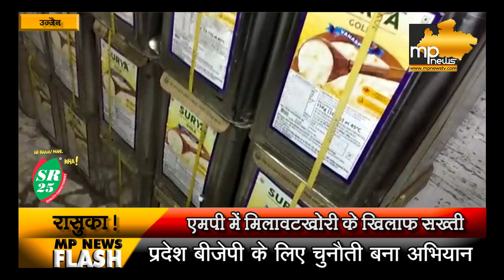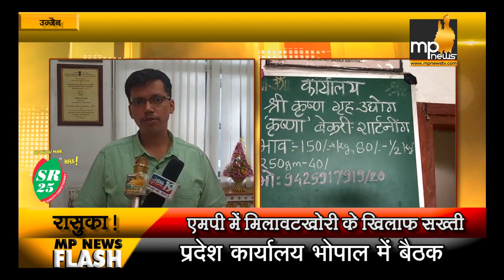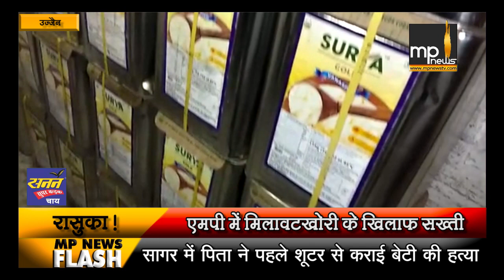MP में मिलावटखोरी पर कड़ा एक्शन, उज्जैन DM ने अपराधी पर लगाई रासुका !। MP News Ujjain